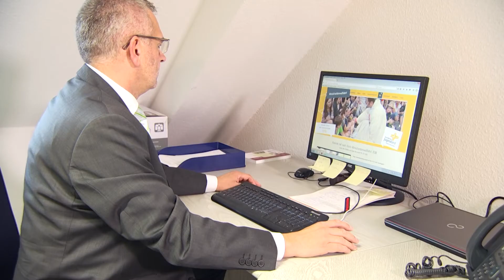Der neue Jugendpfarrer im Bistum Regensburg